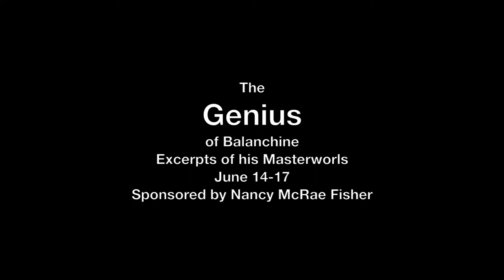SacBallet at the Sofia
Don’t miss your Sacramento Ballet as we take the stage at B Street’s new Sofia Theater in Midtown.